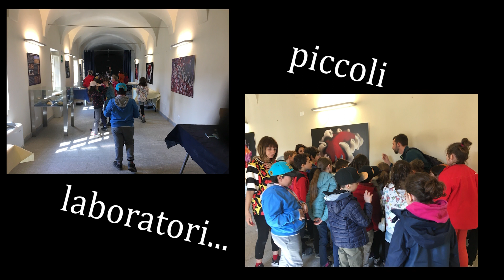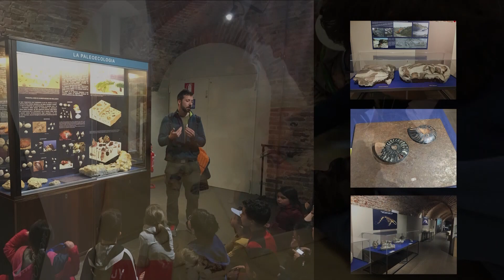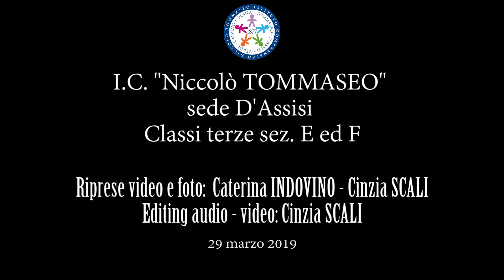Un giorno al museo: classi III sez. E ed F primaria "D'ASSISI".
Le classi terze sez. E ed F della scuola primaria D'assisi in visita al museo paleontologico di Asti e alla riserva naturale della valle Andona.
I.C. "N. TOMMASEO" - TORINO
DIRIGENTE SCOLASTICO: Lorenza PATRIARCA
Riprese e foto: Caterina INDOVINO
editing audio- video: Cinzia SCALI
29 marzo 2019